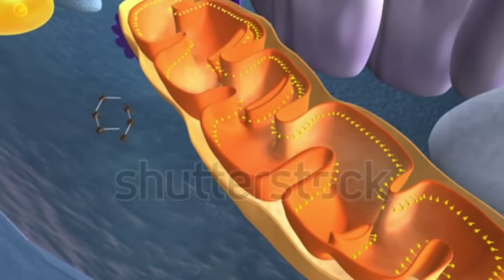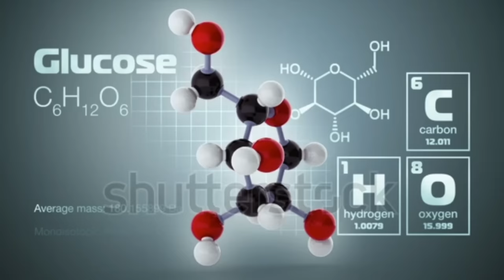Dr. Zee:The Benefits of Moringa | मोरिंगा फूल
Check out the interesting benefits of Moringa.

Today I want to cover the interesting benefits of Moringa. Moringa is actually a tree. It’s called the “miracle tree” because every part of the tree has very special properties. Even the oil of the tree has certain properties that are similar to olive oil, and it doesn’t go rancid. Moringa is definitely a superfood. It has not only a massive amount of nutrients but also phytonutrients.

Potential health benefits of Moringa:
1. It has all of the essential amino acids
2. It has 7x more potassium than bananas
3. It has 2x more protein than milk
4. It has 4x more calcium than milk
5. It has 7x more vitamin C than oranges
6. It has 25x more iron than spinach
7. It has 36x more magnesium than eggs
8. It has 50x more vitamin B3 than peanuts
9. It has 56x more vitamin B2 than bananas
10. It’s antidiabetic
11. It’s antiarthritic
12. It’s a powerful antioxidant
13. It’s antiacne